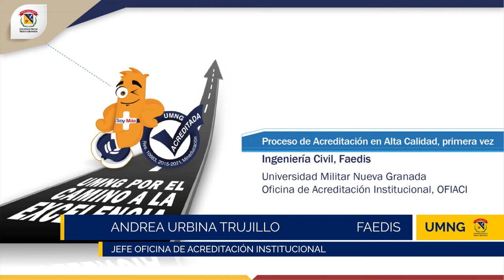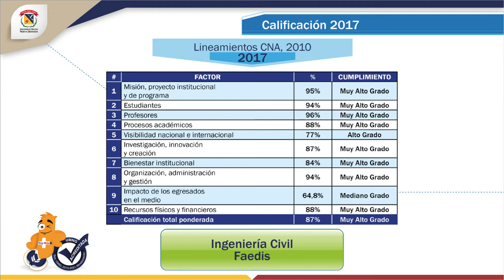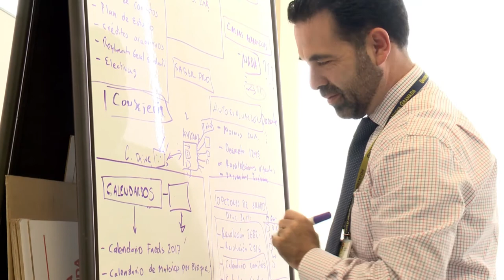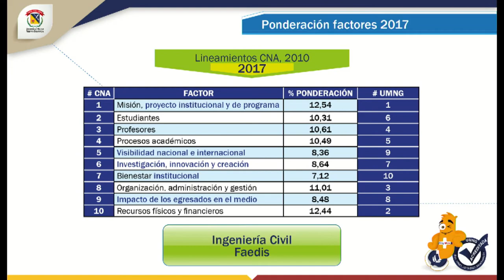Acreditación alta calidad ingeniería civil